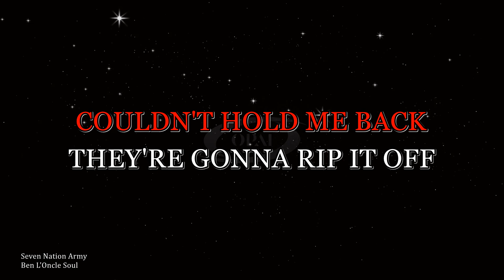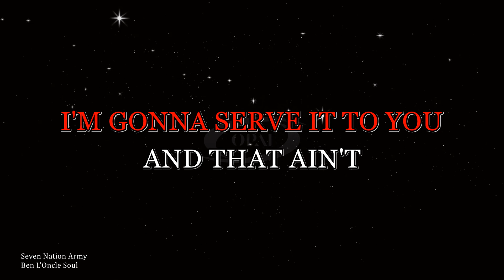Ben L'Oncle Soul - Seven Nation Army [Karaoke]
Karaoke with BGV of Seven Nation Army in style of Ben L'Oncle Soul.

If the owner of the song feel offended with my video (i.e due to Copyright etc), please comment and I will remove the video immediately.